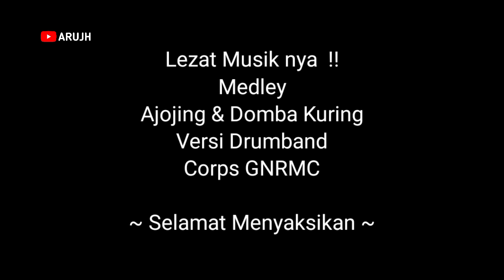Goyang seru ala drumband GNRMC saat latgab dimabes GSYP || Ajojing & Domba Kuring